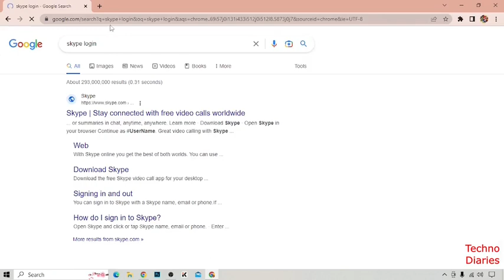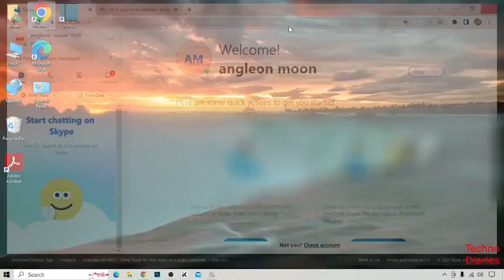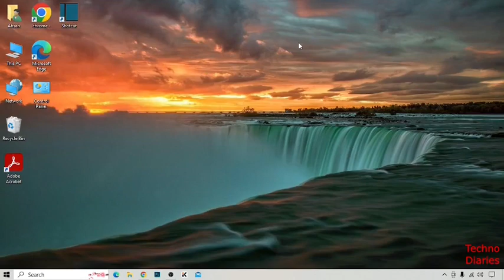How to Create a Skype Account - How to make Skype id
In this video, i will show you How to Create a Skype Account. There are very easy steps. I hope it will be helpful to you. Keep watching this video to fix the problem about How to Create a Skype Account.